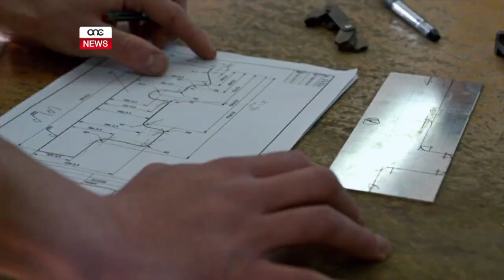“MHUX VERA LI MA JISTGĦUX IKOMPLU D-DISKUSSJONIJIET”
ONE.COM.MT - Il-President tal-Bord tal-Gvernaturi tal-MCAST, Dr Silvio De Bono, spjega ma’ ONE NEWS li m’huwiex minnu li d-diskussjonijiet bejn l-MCAST u l-MUT fuq il-ftehim kollettiv ġdid ma jistgħux ikomplu. Dan b’reazzjoni għall-istqarrija tal-MUT, li fiha qalet li n-negozjati ma jistgħux ikomplu minħabba l-mandat ta’ inibizzjoni fil-Qorti.